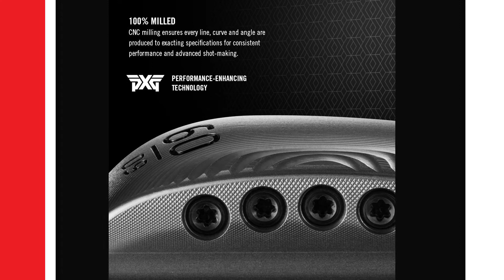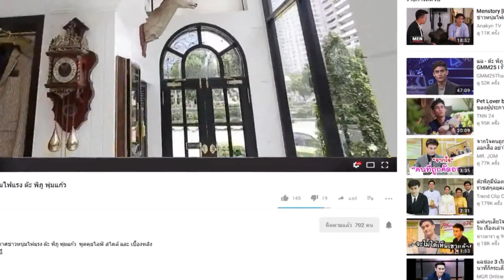Menstory [Ep41-04] Mentoy PXG 0311T Review by Artofgolf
Menstory EP41 คุณอาทพามาเปิดอาณาจักรหมื่นล้าน ของเจ้เล้ง ดอนเมือง พร้อมพูดคุยบทบาทการเป็นนักธุรกิจ ที่สามารถทำธุรกิจมาได้นานมากว่า 50 ปี และเผยเคล็ดลับการทำตลาดในยุค 4.0

👍ติดตามชม Menstory ได้ทุกวันจันทร์ 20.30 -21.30 ทาง Golf channel thailand